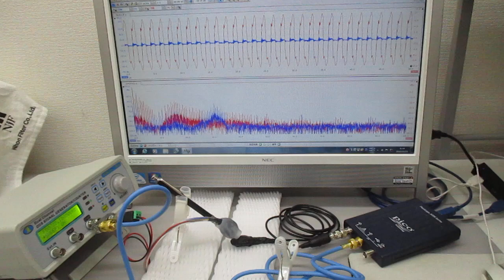超音波プローブの発振制御による表面検査技術（超音波システム研究所）